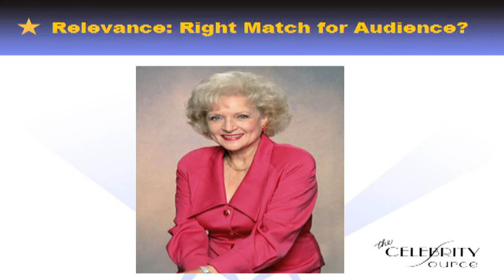Defining a Celebrity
Learn insider tips from The Celebrity Source president, Rita Tateel, about the process of hiring a celebrity! In this episode, Rita discusses how to define the word "celebrity," and what that means for your target audience.